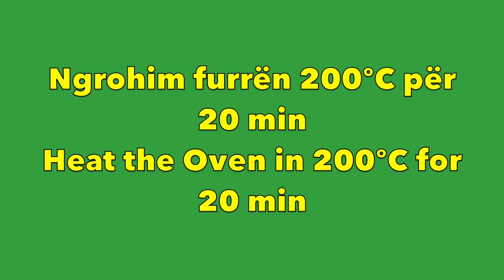🙌 Dreka më e Shijshme që e Përgadiste Gjyshja , Receta Unike !! 🥰 15 Minuta Gati 👍❤️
Përbërsit :
2 Vezë
600 ml Qumësht
350 gr Miell
200 ml Ujë
50 ml Vaj
1 lugë të mesme Kripë
250 gr Gjizë
2 lugë gjelle Ajkë Kosi (Pavllakë)
1 thelb hudhre
Vaj Ulliri
Ingredients :
2 Eggs
600 ml of Milk
350 gr  of Flour
200 ml of Water
50 ml of Oil
1 middlee spoon of Salt
250 gr of Cottage Cheese
2 soup spoons of Sour Cream
1 Garlic
Olive Oil